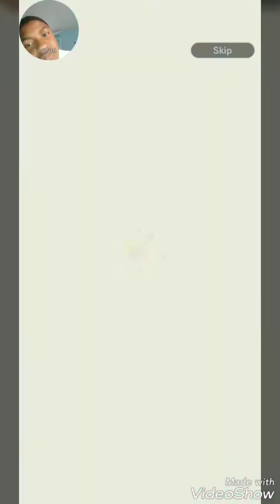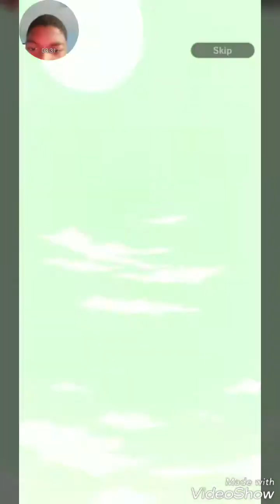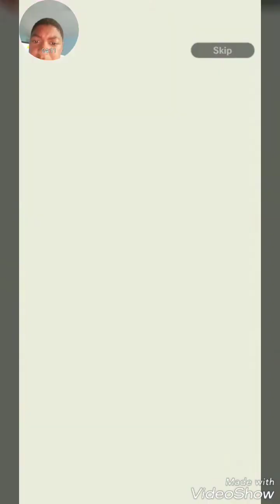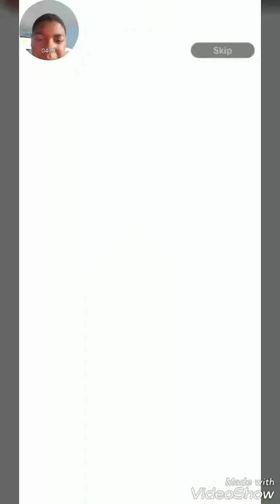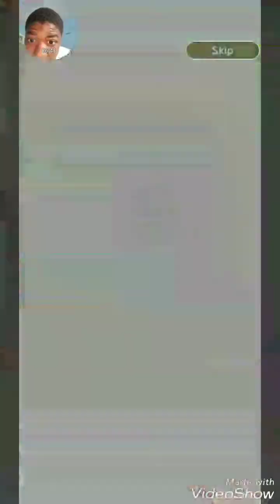Dragon ball legends #2 (The fight is on are you ready)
Sorry guys and gals it took me a while to get my YouTube life back together.